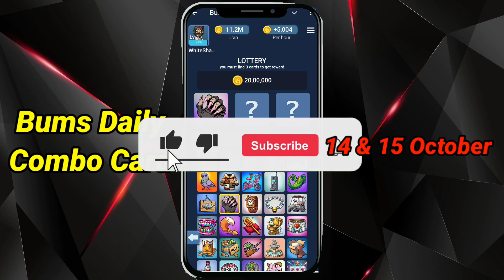Bums Daily lottery cards 15 October| Bums Today Daily Combo Cards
15 October Bums Daily Lottery Cards | Bums Airdrop Daily Combo Today |Bums Airdrop Youtube Video Code

Bums is a Telegram bot like X Empire And that also have combo Cards like x empire investment, hamster Kombat daily combo Cards and like some other game and that is not like gambling game it is completely different from gambling game because you have no any idea about it's token price it's listing date and that also will be listed on major exchange and this video is not for permoting any gambling game and don't give me any strike more like 15 October 2024 which you give me on my video and it's combo Cards name is litter nothing else that is not for making money double because that have no withdraw and any other thing because that is not a gambling game I think you will be understand what I want to explain

Bums daily combo card 15 october
Bums Lottery cards 15 october
15 october bums daily combo
15 october bums combo solutions
15 october daily combo bums combo
bums daily combo 15 october
bums daily combo today
bums airdrop 15 october lottery cards

Bums Lottery Card 15 October | BUMS Today Lottery Card